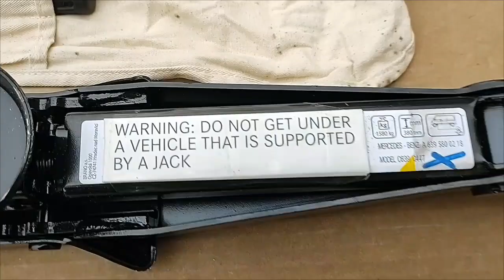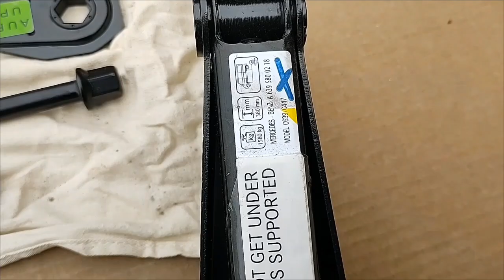Mercedes-Benz Vito Viano A6395800218 Spare Wheel Scissor JACK NEW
NEW OEM ORIGINAL MERCEDES BENZ
For Sale Brand New Frog Type Jack Original A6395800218 Mercedes Vito Viano.Made in 2023 + Tools for it - Hex Wrench, Screwdriver and Extra Jack Lifter Wrench.It has signs of transport.Please see the photos and video.They are part of the description.Thank you.